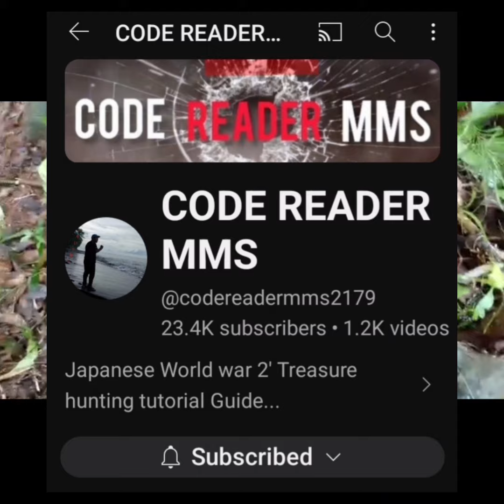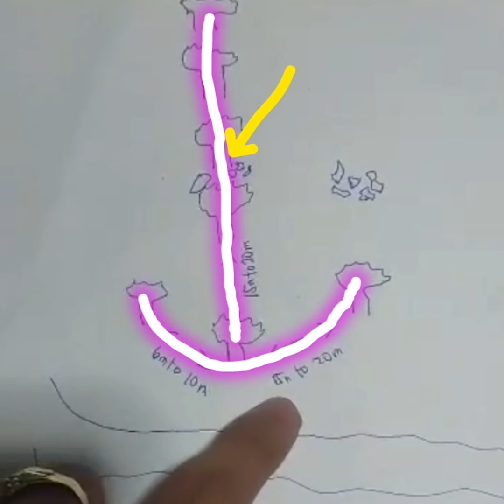Sign marker of 250 Gold Bars deposit assessment #433 [japanese treasure]